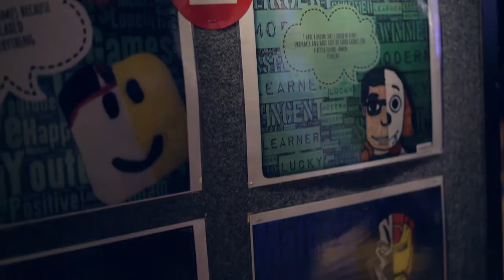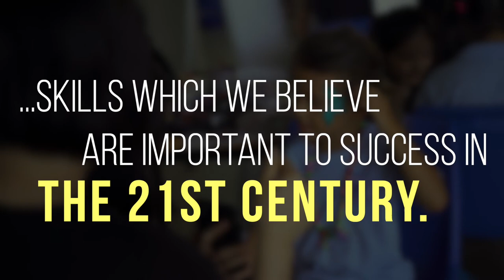Middle and High School Art Party